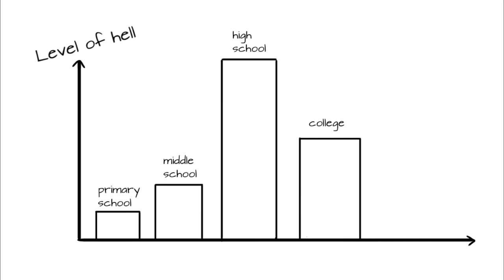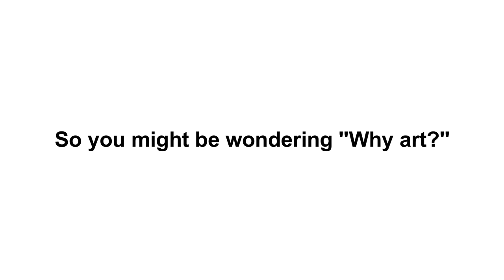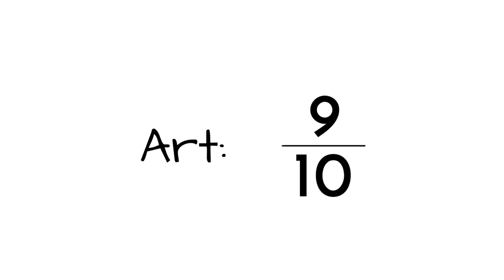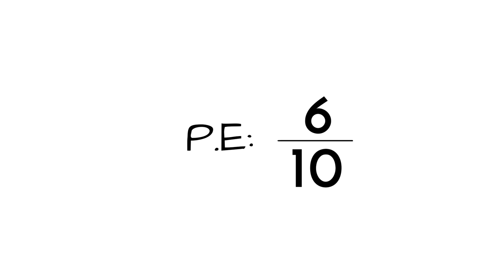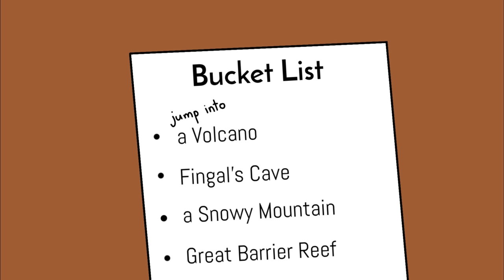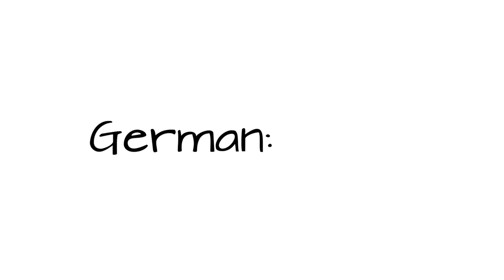Rating My School Subjects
School is all I can think about, so I made a video about it.
If you guys have any video suggestions make sure to leave it in the comments so I can see it :D
(If I pick a comment I'll feature it in the next video)